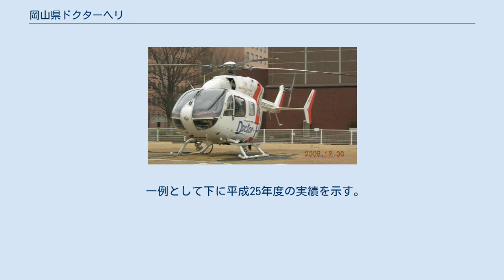岡山県ドクターヘリ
岡山県ドクターヘリは日本のドクターヘリ事業の一つである。
 2001年4月1日から岡山県の補助のもと川崎医科大学で行われている、ドクターヘリ事業である。
日本で初めて就航したドクターヘリでもある。
 川崎重工業のBK117C-2型、C-1型が使用され、セントラルヘリコプターサービスが業務委託を行っている。
BK117は世界各国でも救急医療用に使用されている機種である。
 岡山県ドクターヘリの機体 基地病院は川崎医科大学附属病院である。
同院では就航するまでの長期にわたり、日本におけるドクターヘリの効果について研究が行われていた。
 ドクターヘリの操縦、整備、運航管理などの運航業務はどのドクターヘリでも外部委託が基本で、岡山県ドクターヘリでは川崎重工系列のセントラルヘリコプターサービスが受託している。
 医師(フライトドクター) 1〜2名、看護師(フライトナース) 1名、機長、整備士(右2名は運航会社のスタッフ)が搭乗して運行される。
また院内の運行管理室ではCS(コミュニケーション・スペシャリスト)が運行管理を行う。
 ドクターヘリの患者の付き添いの搭乗は、岡山県では医師の判断によるとしている。
 午前9時から午後5時まで、365日運航されている。
 岡山県全域、広島県東部地域、兵庫県西部地域、瀬戸内海の島々等に681箇所の臨時ヘリポートがある。
運航範囲も基本的にこの範囲である。
 基地病院の他、救命救急センターを中心に、医師が飛行可能な範囲で決める。
運行要領には基本的な搬送先が例示されている。
 記述されている搬送先は　総合病院岡山赤十字病院、岡山済生会総合病院、倉敷中央病院、津山中央病院、岡山大学病院である。
これ以外にも搬送する。
 年間300件以上出動している。
これはドクターヘリとしては多いほうで、理想的な出動件数である。
 一例として下に平成25年度の実績を示す。